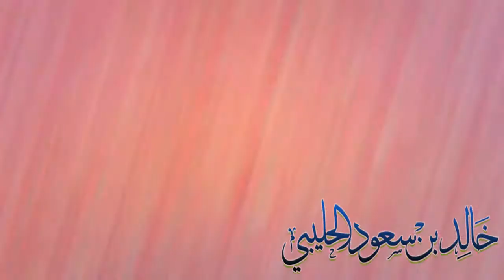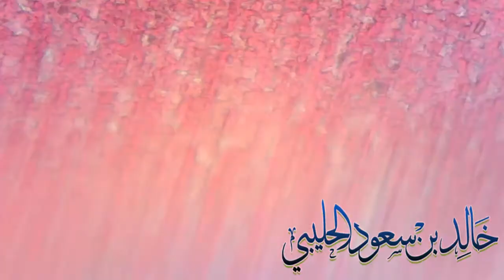دراسة امراض الدم في مختبر الدكتور خالد بن سعود بن خالد الحليبي